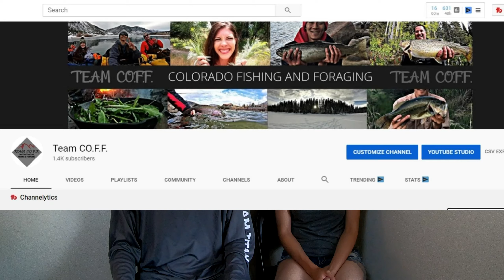!!!CLOSED!!! 1,000 Subscribers Giveaway - Future Plans (THANK YOU) !!!CLOSED!!!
IT'S FINALLY HERE!!! The 1K/1,000 subscriber giveaway is finally released and we have a great fishing item for you to try and win! We discuss the channel's future plans for the summer! Thank you for the support to our youtube channel! We have been growing so much thanks to you all!!

1. Eligibility: The 1,000 Subscriber Giveaway is open only to legal residents of the United States (excluding its territories and possessions) and Washington D.C. who are at least 13 years of age at time of entry! Void in Puerto Rico, the Virgin Islands and where prohibited.

2. Prize: The Giveaway allows Entrants to enter a random guess, as described below, on the Team CO.F.F. YouTube Channel for a chance at the giveaway prize. The average retail value of the Prize is $159.99. The total ARV of all Prizes is $159.99.

3. Giveaway Period: The Giveaway shall begin at 4:00 PM Mountain Time on June 2nd, 2020 and shall end at 11:59 P.M MT on June 7th, 2020.

4. How to Enter: To enter the Giveaway you must (a) subscribe or be subscribed to the Channel and like the video (b) Comment on the specific giveaway video your guess for the number of items in the jar.(c) ONE ENTRY (GUESS) per Contestant. Example Guesses: 15 items, 20 items, 47 items.

5. Winning:  The winner of the Giveaway shall be chosen by Team CO.F.F. Founders. The winner will be the person who has guessed the correct number of items in the jar. If identical numbers are submitted, or if the winning number is submitted by two or more contestants; the winner shall be chosen based on date of submission. The Sponsor shall then validate if the entry chosen has met all giveaway criteria. The Winner shall be chosen within 1-2 days of the end of the Giveaway Period.

6. Prize Claim: The Winner will be notified within 1-2 days of the drawing via video announcement. The Winner may be required to execute an Affidavit of Eligibility, a Liability Release, and (where legal) a Publicity Release (collectively, “Prize Claim Documents”) within 2 weeks of notification, or as directed by the Sponsor. The failure to respond timely, to the notifications and the failure to provide the Prize Claim Documents will result in forfeiture of the Prize and, in such case, the Sponsor may declare an alternate winner, based on another random drawing. If a Prize goes unclaimed or is forfeited by the Winner, the Prize may not be re-awarded, in Sponsor’ sole discretion. The Winner may be required to provide Sponsor with a valid social security number before the Prize will be awarded for tax reporting purposes.  An IRS Form 1099 may be issued in the name of the Winner, for the actual value of the Prize received. Other restrictions may apply.

6. Rights of Sponsor: Sponsor, shall have the right, at its sole and absolute discretion to refuse any Entry whatsoever made by Entrants which it finds to be in violation of these Official Rules or which it finds in its sole discretion to be otherwise objectionable for any reason.

7. YouTube Policies: Your participation in and entry into this giveaway must be in compliance with YouTube’s own " Entries which don’t comply with YouTube’s Community Guidelines will be disqualified. By entering this Giveaway, you release YouTube from any and all liability related to this Giveaway.